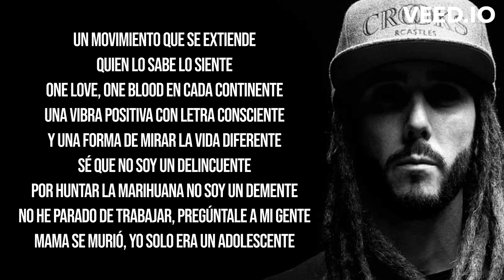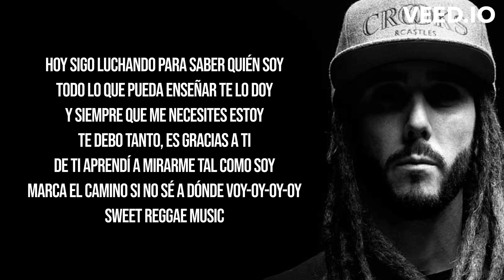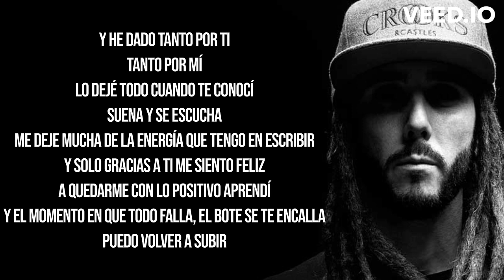Swan Fyahbwoy - Tanto Por Ti (LETRA) He dado tanto por ti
LETRA:

Yo me hice one love, one love-ioh-ioh-ioh-ioh
Sweet reggae music
He dado tanto por ti
Tanto por mí
Lo deje todo cuando te conocí
Suena y se escucha
Me dejé mucha de la energía que tengo en escribir
Y solo gracias a ti me siento feliz
A quedarme con lo positivo aprendí
Y el momento en que todo falla, el bote se te encalla
Puedo volver a subir
Un movimiento que se extiende
Quien lo sabe lo siente
One love, one blood en cada continente
Una vibra positiva con letra consciente
Y una forma de mirar la vida diferente
Sé que no soy un delincuente
Por huntar la marihuana no soy un demente
No he parado de trabajar, pregúntale a mi gente
Mama se murió, yo solo era un adolescente
Me crie en el bien, creo en la lucha
Es el reggae music lo que solo mi alma escucha
Tiro millas porque carretera queda mucha
Demasiada gente alza la voz y nadie escucha
Y gracias a ti, de ti aprendí a mirarme tal como soy
Marca el camino si no sé a dónde voy-oy-oy-oy
Sweet reggae music
Tanto por mí
Lo dejé todo cuando te conocí
Me deje mucha de la energía que tengo en escribir
Debo agradecerte tanto
Recorro el mundo viajando
Tanta prisa y no es casualidad
Que me ves siempre cantando una melodía cálida
Contigo vivo la vida en otra realidad
Siente cómo se contagia esa tranquilidad
Y solo voy donde quieran escuchar
Hoy sigo luchando para saber quién soy
Todo lo que pueda enseñar te lo doy
Y siempre que me necesites estoy
Te debo tanto, es gracias a ti
De ti aprendí a mirarme tal como soy
Sweet reggae music
Y he dado tanto por ti
Tanto por mí
Yo me hice one love, one love-io
One love-io, one love-io-io-io
Love-io-io-io, sweet reggae music
One love, me hice one love